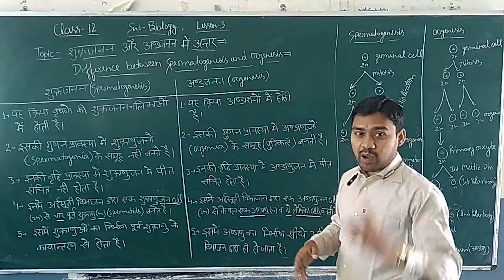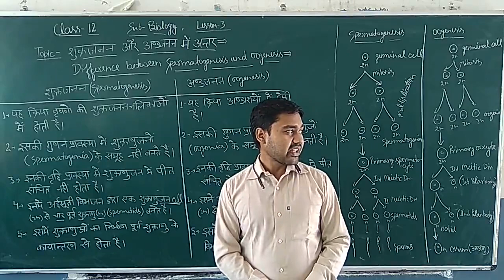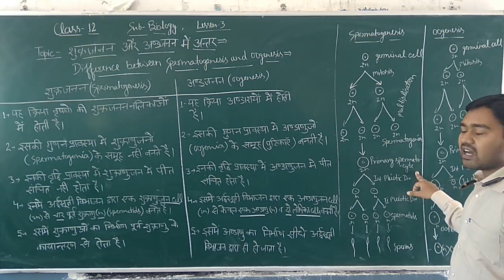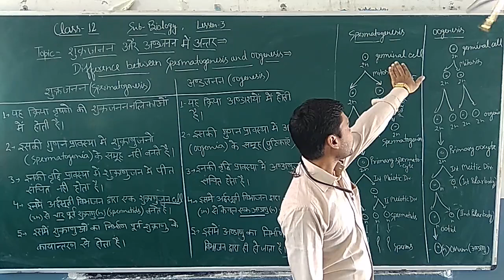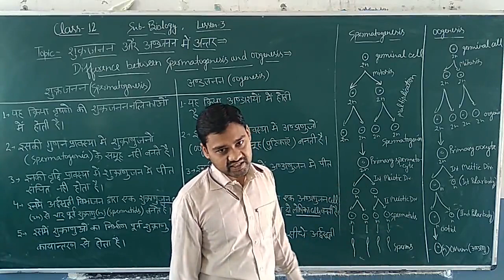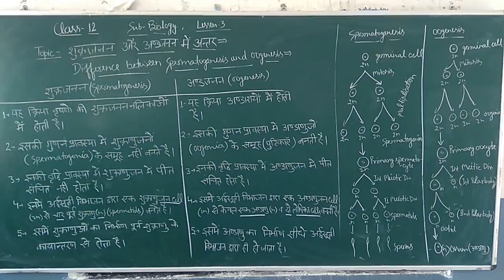Class 12th Bio Difference Between spermatogenesis and oogenesis By Sandeep Sir